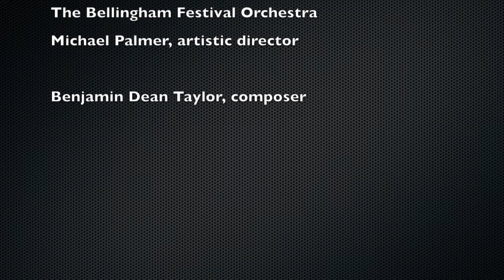Aurum Tetra: Concerto for String Quartet and Orchestra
Calidore String Quartet
The Bellingham Festival Orchestra, Michael Palmer, artistic director
Benjamin Dean Taylor, composer

Commissioned by
The Barlow Endowment for Music Composition at Brigham Young University
Coretet Society
Bellingham Festival of Music
Calidore String Quartet